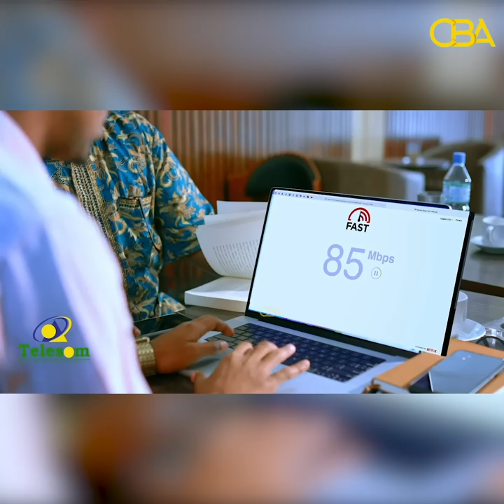Haween waynaha gobolka Maroodijeex oo taageeray go'aamadii shirka Dal-Wanaaje.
Haween waynaha gobolka Maroodijeex oo taageeray go'aamadii shirka Dal-Wanaaje, Madaxweyne Biixi na fariin u diray!